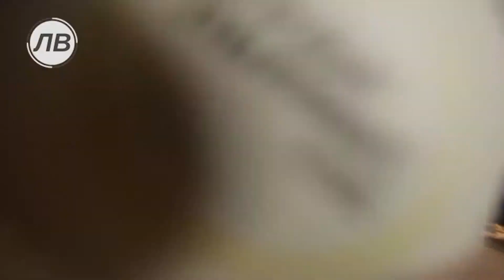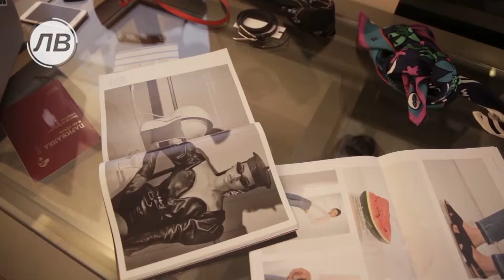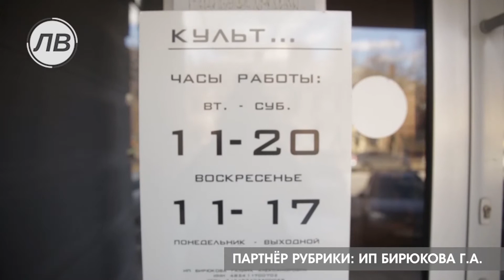"Top models Lipetsk" - Индивидуальный стиль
Эксперт дня Julia Uvarkina рассказала о трендах летнего сезона и актуальных цветовых сочетаниях в одежде.

Корреспондент "Липецкого времени" - Денис Фурсов
Видеооператор "Липецкого времени" - Илья Горский

Все свежие новости вы можете узнать на нашем сайте